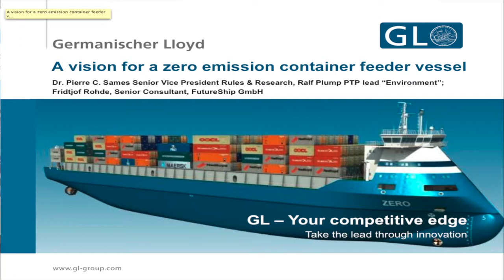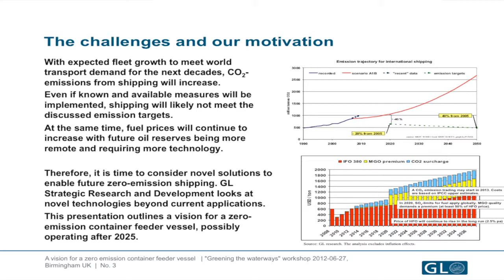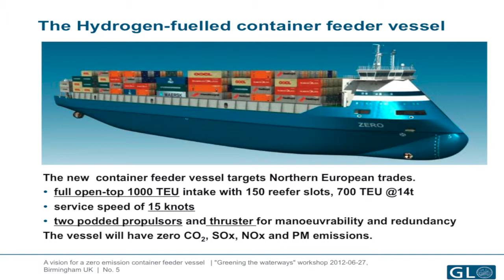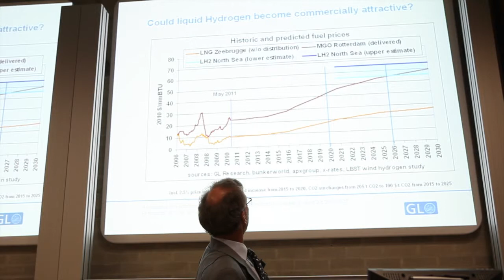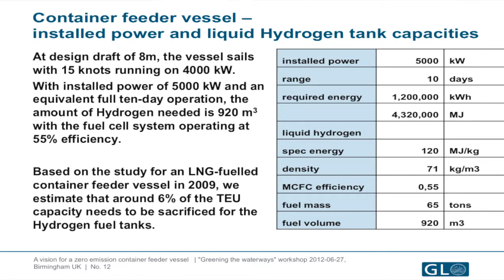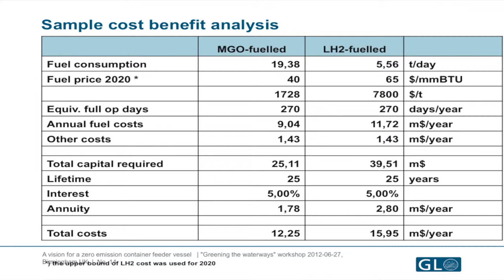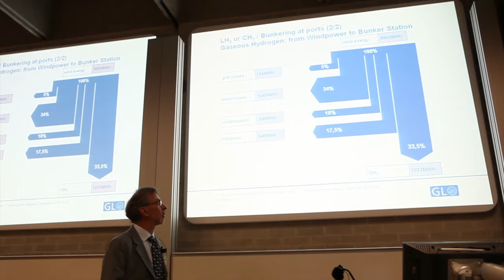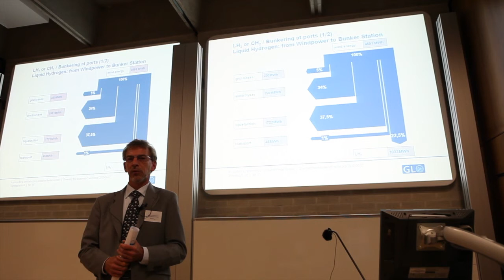Ralph Plump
Speaking at Greening the Waterways conference.